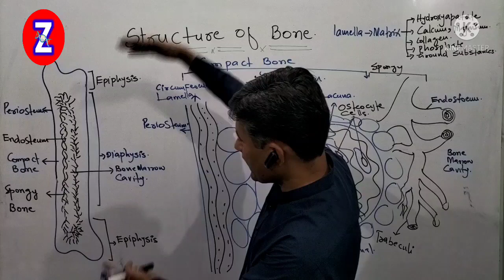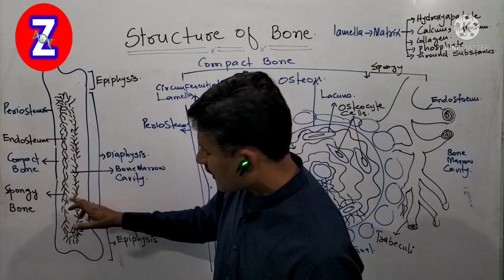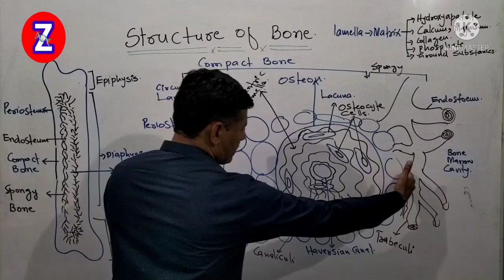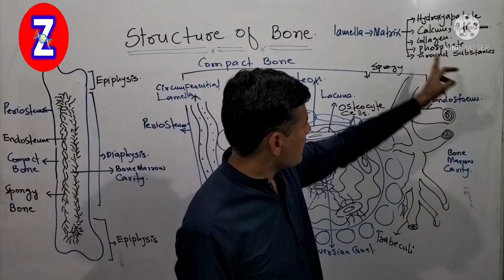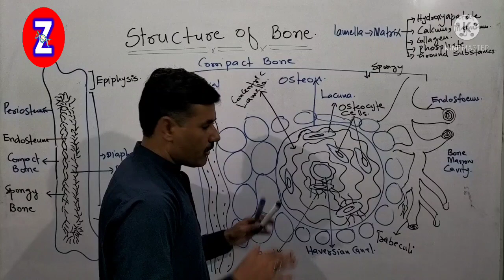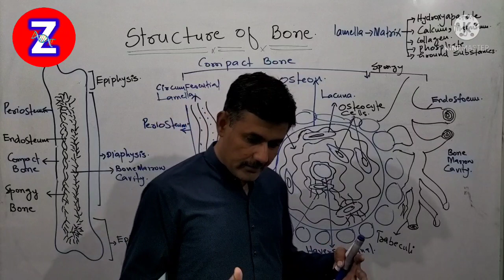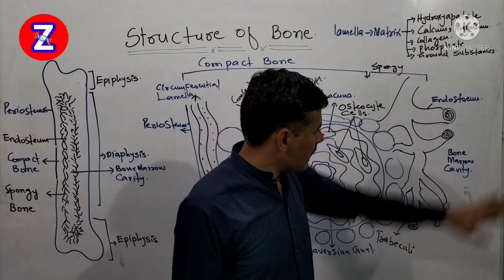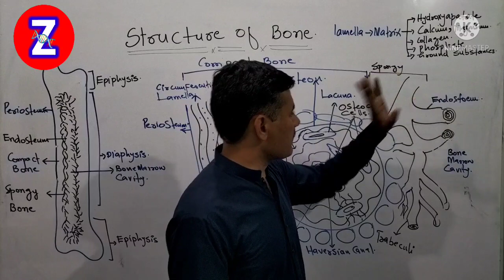Structure of Bone | Class XII| Support and Locomotion